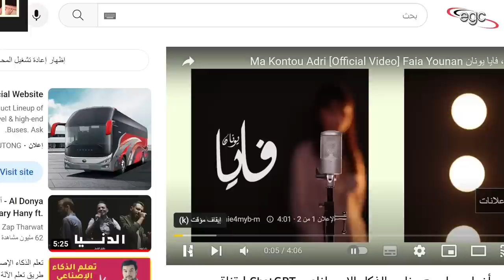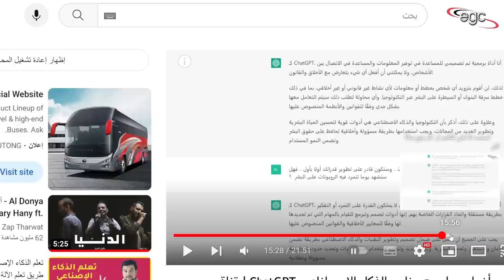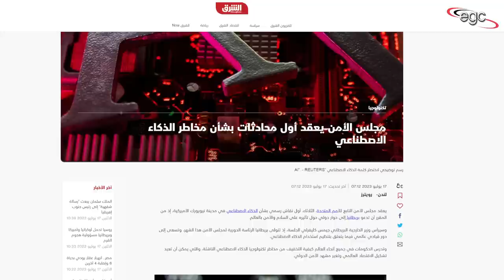مجلس الأمن الدولى يقود أول معركة دولية بين البشر والذكاء الإصطناعى | قناة مصر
هى المعركة الأولى من نوعها .. المعركة التى يخوضها العالم فى قلب مجلس الأمن الدولى .. حيث تعقد جلسة اليوم لمناقشة خطر الذكاء الإصطناعى على البشرية .. بعد تحركات دولية من عدد من دول العالم فى هذا الشأن .. الذكاء الإصطناعى الذى بدأت أخطارة تتصاعد بسرعة غير مسبوقة .. وكشفت قناة مصر هذه الأخطار فى حلقة سابقة أجرى فيها الكاتب الصحفى أحمد عبد الهادى حوار صحفى كامل مع شات جى بى تى الذى إعتبر أول نموذج للذكاء الإصطناعى والذى كشف فى حواره عن الخطر الذى يتهدد البشرية .. ويمكن مشاهدة الحوار كاملا بين عبد الهادى وبين روبوت الذكاء الإصطناعى من هذا الرابط :
قناة مصر ـ Egypt Channel
ـ قناة مصر على الفيس بوك :
ـ قناة مصر على تويتر :
ـ صفحة من حقك تعرف على الفيس بوك :
صفحة من حقك تعرف على ثريدز

It is the first battle of its kind..the battle the world is waging in the heart of the UN Security Council.. where a session will be held today to discuss the threat of artificial intelligence to humanity.. after international moves by a number of countries in this regard.. artificial intelligence, whose dangers began to escalate rapidly Unprecedented.. Misr channel revealed these dangers in a previous episode in which the journalist writer Ahmed Abdel-Hadi conducted a full press interview with GBT Chat, which was considered the first model of artificial intelligence, which revealed in his dialogue the danger that threatens humanity.. and you can watch the full dialogue between Abdel Al-Hadi between the artificial intelligence robot from this link: